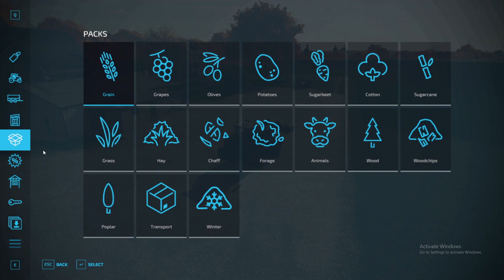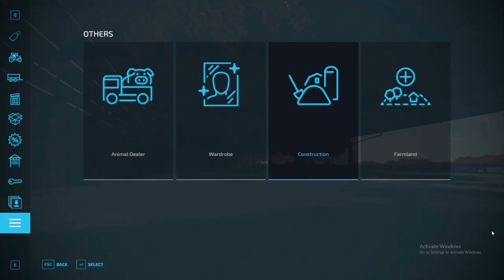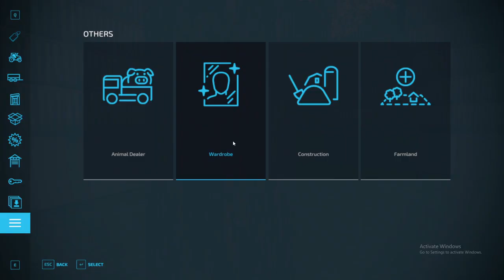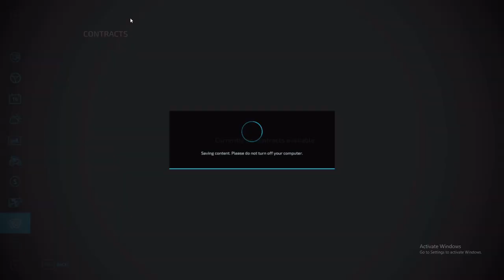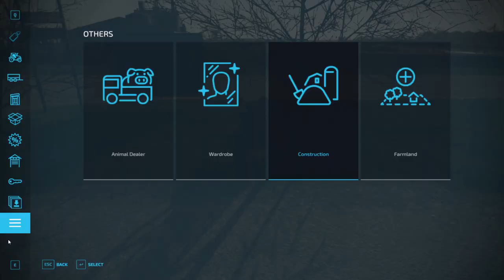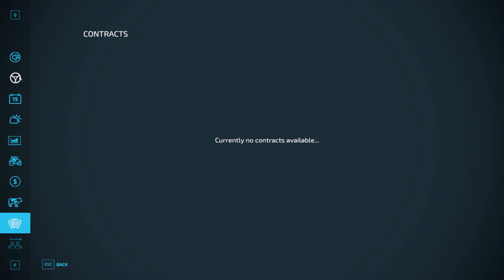i30gamebtaf & Farming Simulator #10 ElmCreek map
ElmCreek map